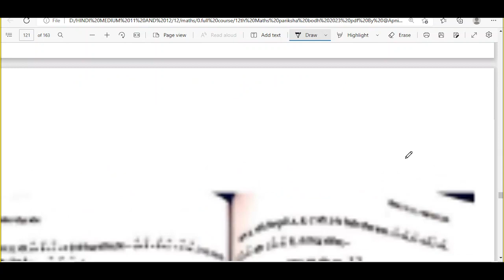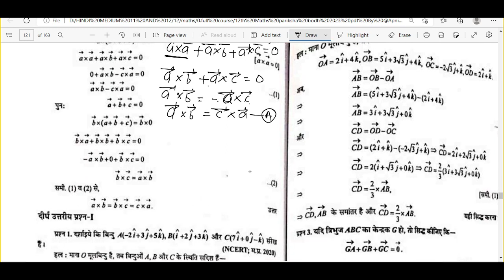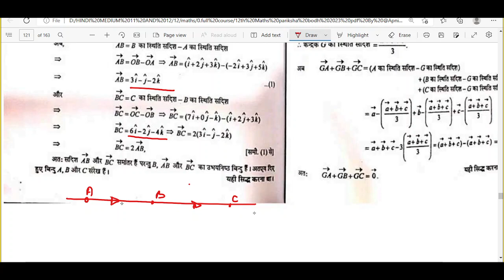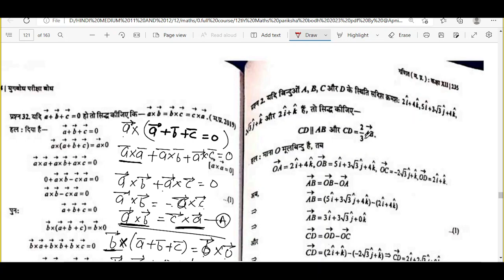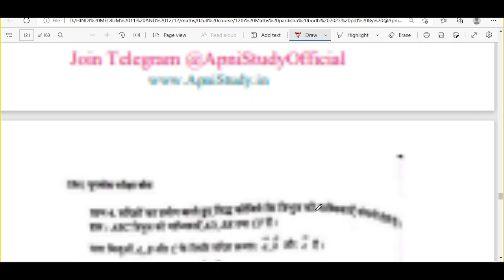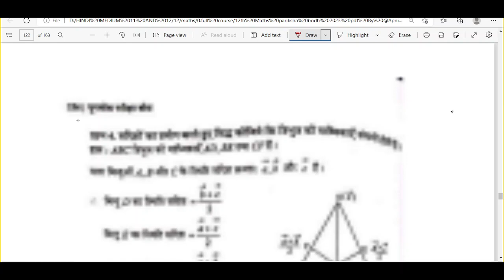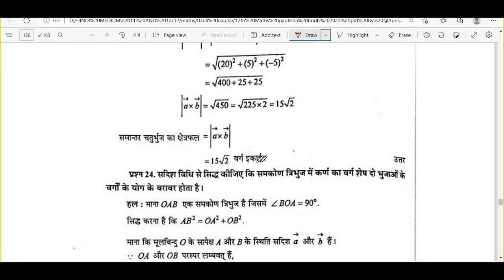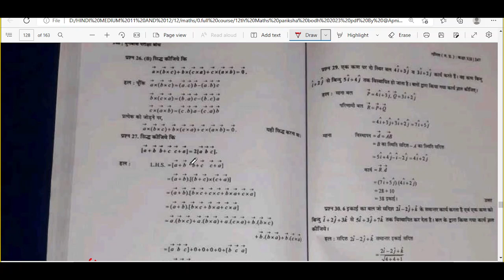Vector सदिश LEC 3 TRIPLE Product of vector सदिशों का TRIK गुणनफल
Vector सदिश- l-2   Product of vector  सदिशों का  गुणनफल